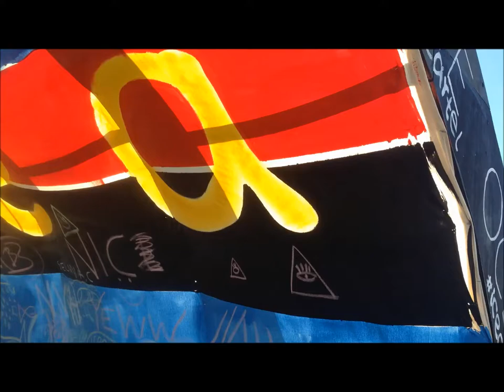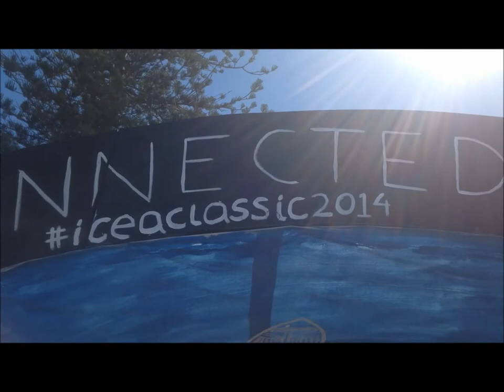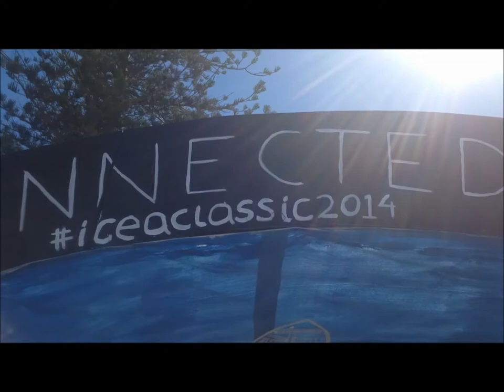icea classic 2014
A short film of a day at icea. Where people come to celebrate indigenous and surfing cultures. The whole day is packed with fun activity, surf comps, indigenous activity's and delicious food.